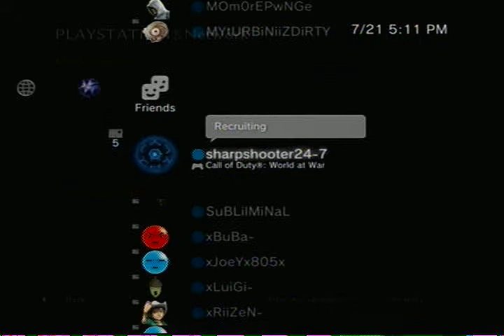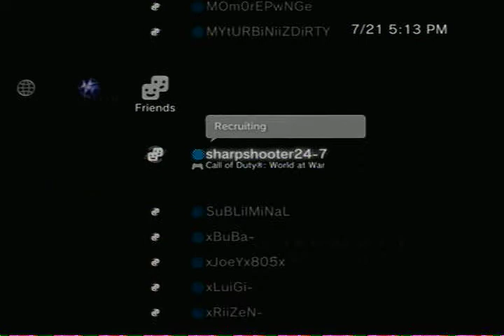singlez vs sharpshooter map1